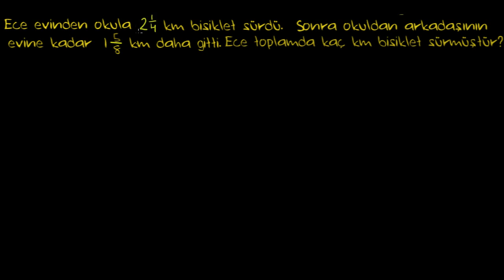Tam Sayılı Kesirlerde Toplama Problemi (Cebir Öncesi / Kesirler)